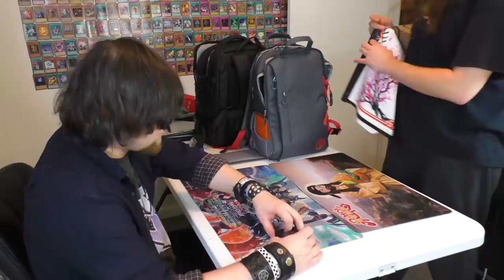10 Things I Hate About Yu-Gi-Oh!